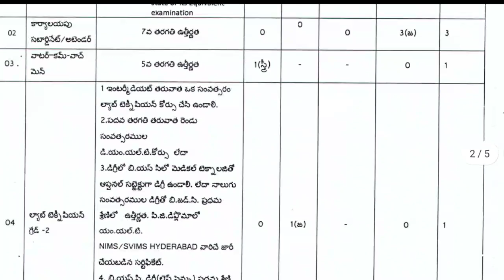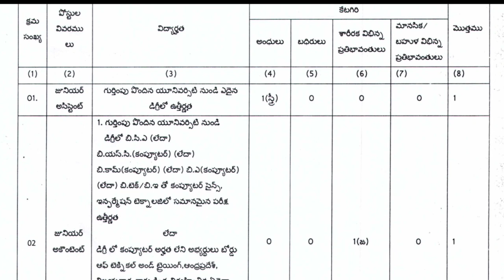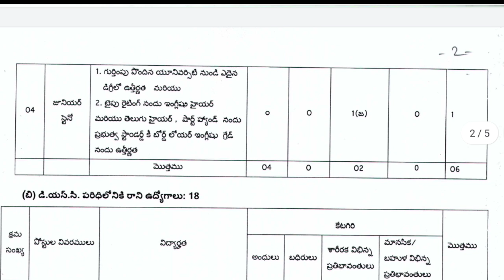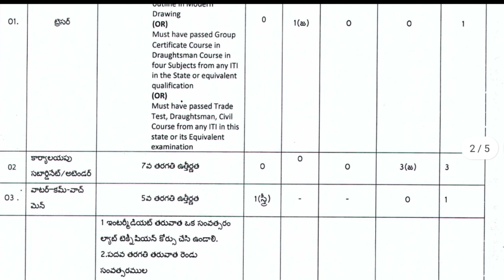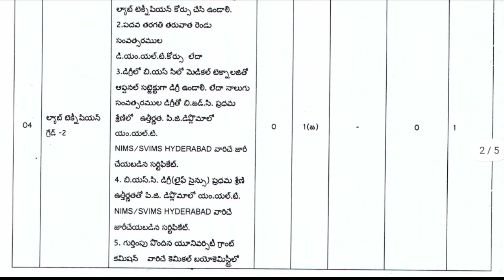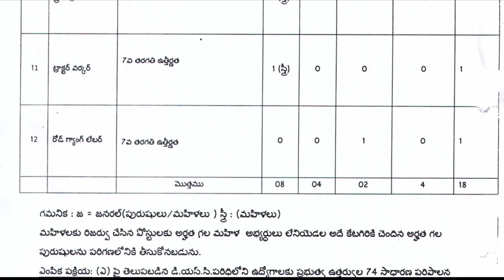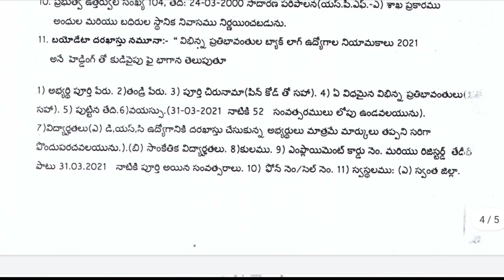ఆంధ్రప్రదేశ్ లో పర్మినెంట్ ప్రభుత్వ ఉద్యోగాల భర్తీకి నోటిఫికేషన్ విడుదల | AP Latest Government jobs